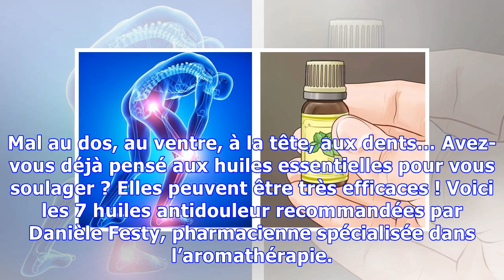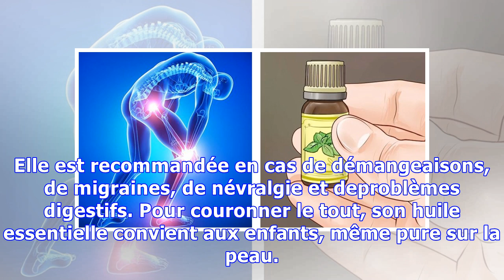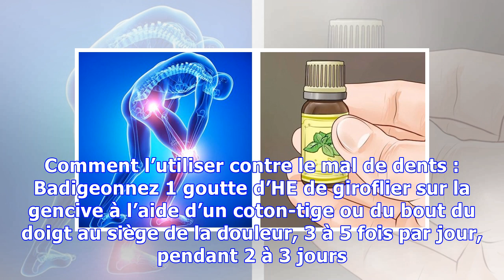Appliquez ces huiles essentielles directement pour un soulagement immédiat de la douleur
Mal au dos, au ventre, à la tête, aux dents… Avez-vous déjà pensé aux huiles essentielles pour vous soulager ? Elles peuvent être très efficaces ! Voici les 7 huiles antidouleur recommandées par Danièle Festy, pharmacienne spécialisée dans l’aromathérapie. Huile essentielle de gaulthérie couchée La gaulthérie couchée est l’huile essentielle anti-inflammatoire par excellence. Elle peut être indiqué...